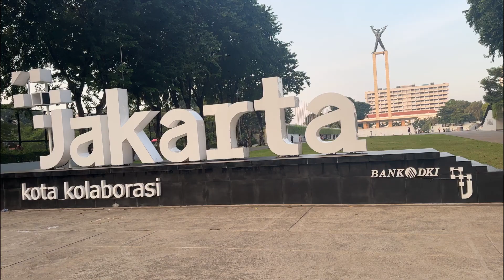Jakarta city tour nice view by walk || Indonesia || Jakarta downtown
Daily Fs vlog
Join us on an exhilarating walking adventure through the bustling streets of Jakarta, Indonesia's vibrant capital. Immerse yourself in the city's rich culture and architectural wonders as we uncover hidden gems and breathtaking views along the way. From the iconic National Monument to the picturesque Old Town, prepare to be mesmerized by Jakarta's stunning skyline and the unique blend of tradition and modernity. Whether you're a local seeking a fresh perspective or a traveler craving an authentic experience, this Jakarta city tour promises to showcase the city's incredible charm like never before.

Your queries 👇👇👇👇👇👇
Best walking routes for a city tour with nice views in Jakarta.
Popular walking trails in Jakarta for a scenic city tour.
Must-see viewpoints for a walking tour of Jakarta with beautiful views.
Top attractions to visit on a walking city tour in Jakarta with great views.
Walking tour recommendations in Jakarta for capturing picturesque views.
Scenic routes for exploring Jakarta on foot and enjoying the city's beauty.
Iconic landmarks in Jakarta to include in a walking tour with impressive views.
Hidden gems and scenic spots for a walking city tour in Jakarta.
Self-guided walking tour suggestions for experiencing the best views of Jakarta.
Walking itinerary in Jakarta to admire the city's beauty and stunning vistas.